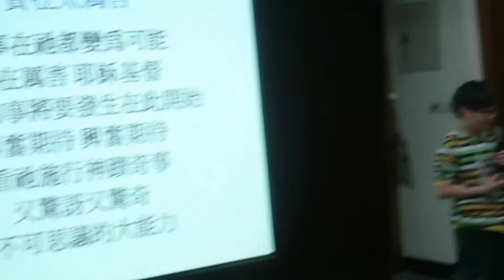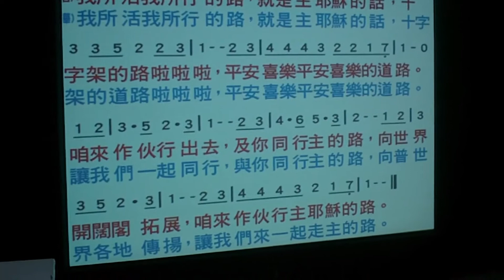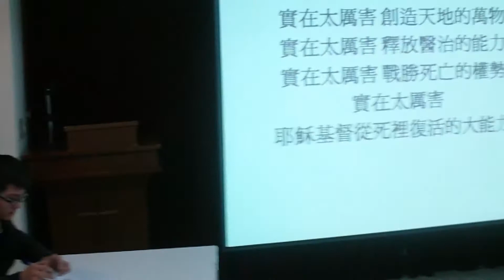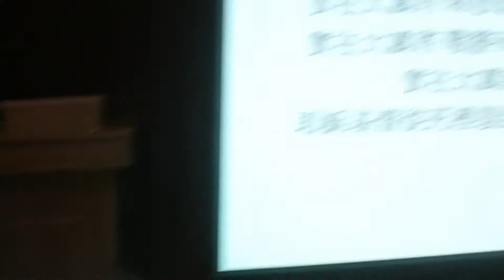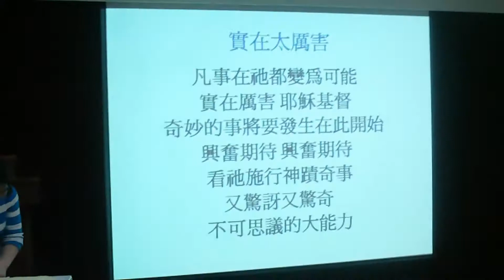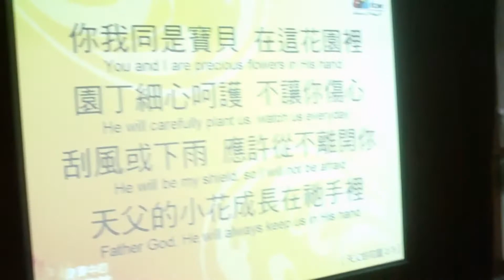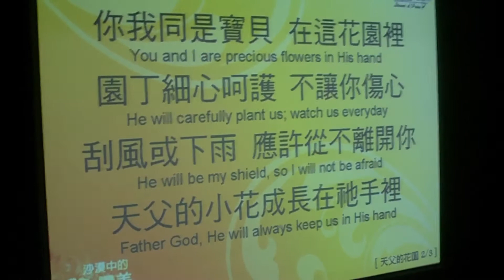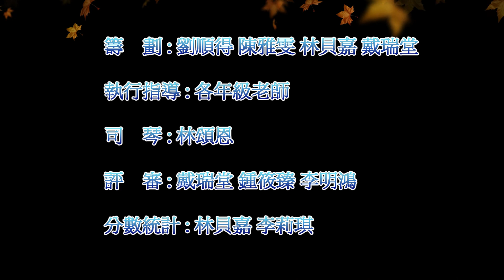20130428安樂長老教會主日學兒童歌唱比賽[完整版]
主日學第一屆兒童歌唱比賽
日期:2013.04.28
地點:教會副堂